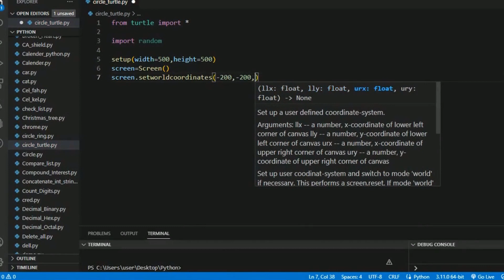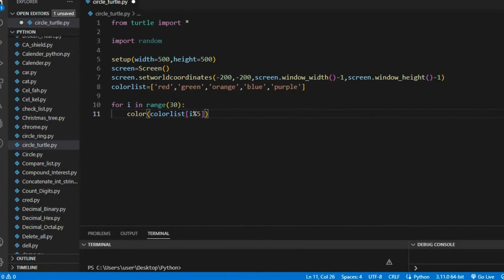How to create an amazing animated Circle using python code?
import random

setup(width=500,height=500)
screen=Screen()
screen.setworldcoordinates(-200,-200,screen.window_width()-1,screen.window_height()-1)
colorlist=['red','green','orange','blue','purple']

for i in range(100):
    color(colorlist[i%5])
    circle(100,200)
    left(99)
    speed(40)
    pensize(3)